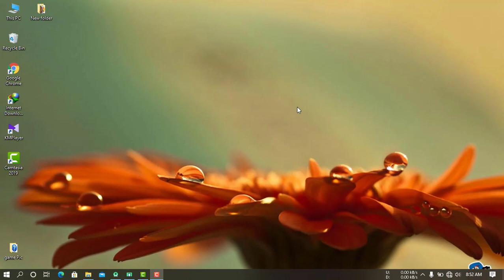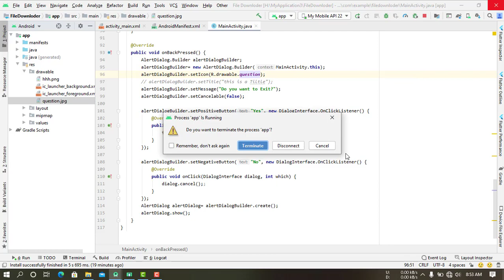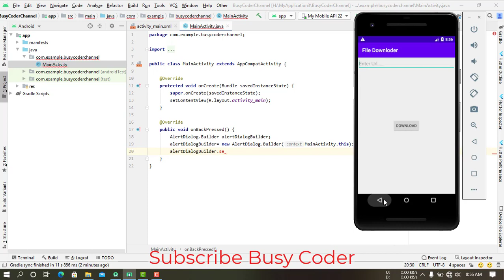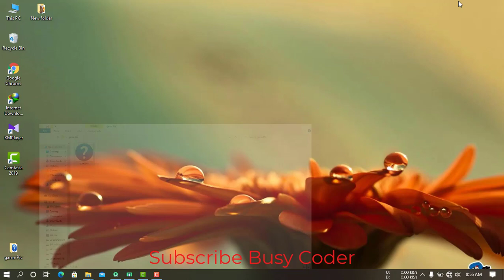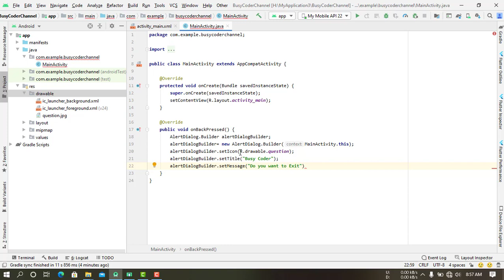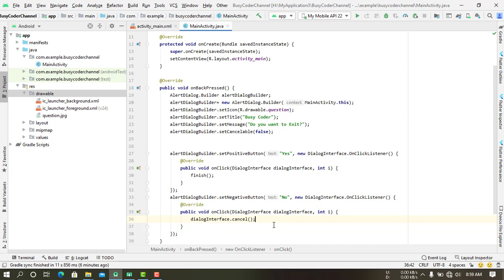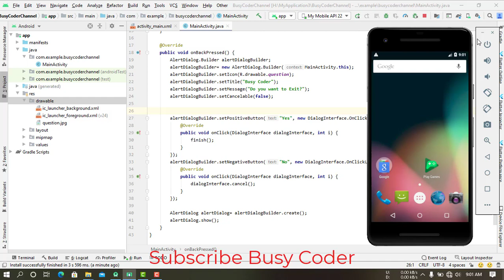How to create alert (Dialog box )in Android Studio|| Bangla 2021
To add onbackpress dialog  or message this video will help you.Hi guys  I will show you how you can add it in your android studio project.watch the video start to end for better understanding.